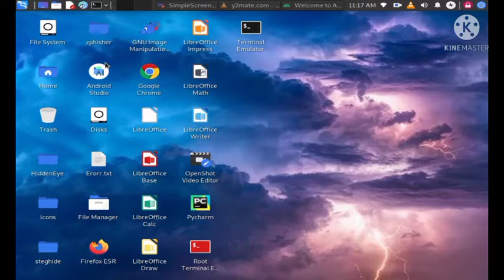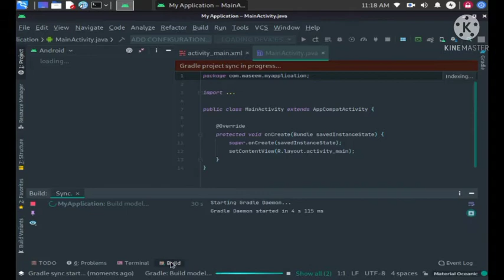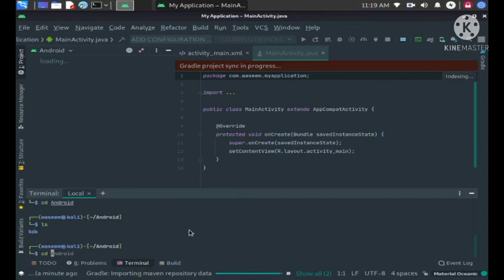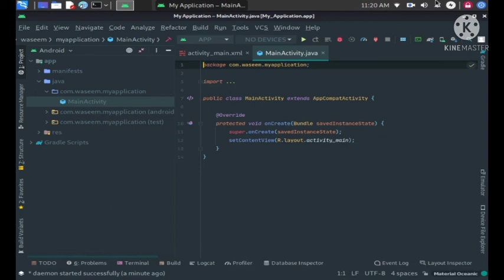How to Fix "Installed Build Tools revision 31.0.0 is corrupted" in Android Studio Part #02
Installed Build Tools revision 31.0.0 is corrupted. Remove and install again using the SDK Manager.

if You Like This Video on windows